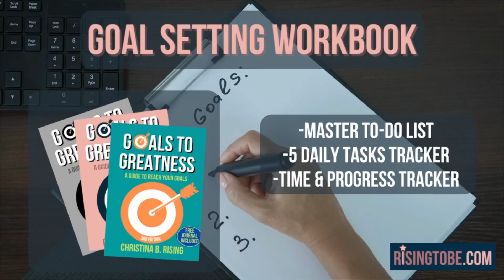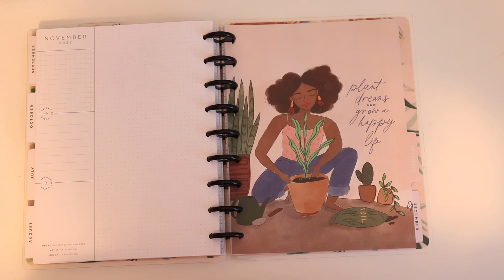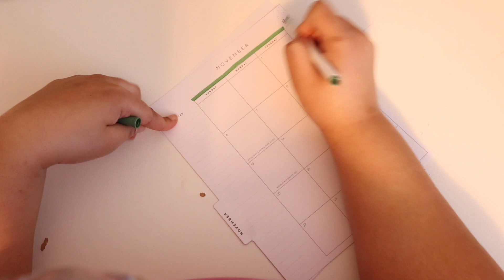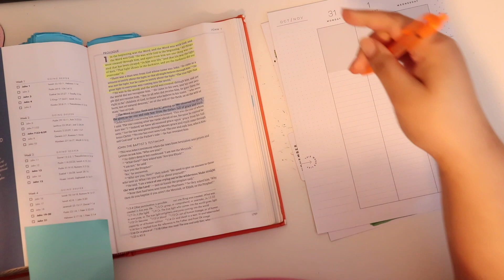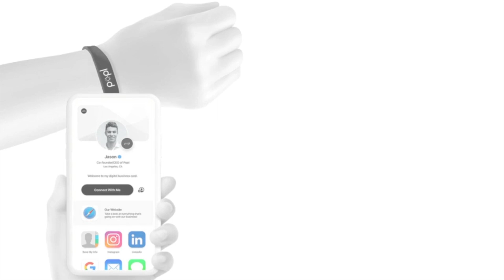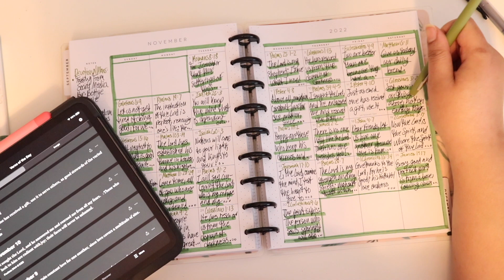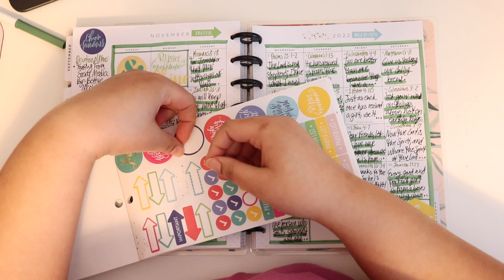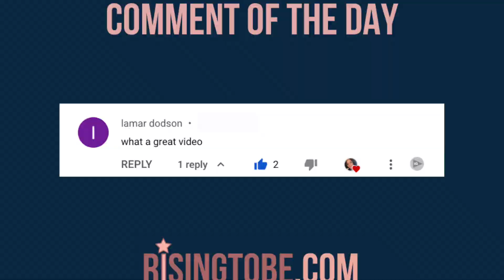Bible Study With Me | John 6-21 & Acts 1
0:00 Coming Up
0:39 Intro
1:11 November Goals
5:20 Calendar Prep
6:43 Devotionals
8:52 Bible Reading Plan
15:40 Scripture of the Day
21:42 Favorite Scriptures
32:22 Comment of the Day @lamardodson7373

Amazon Storefront